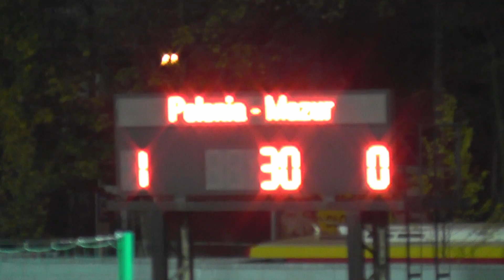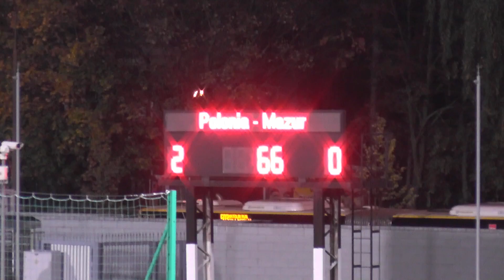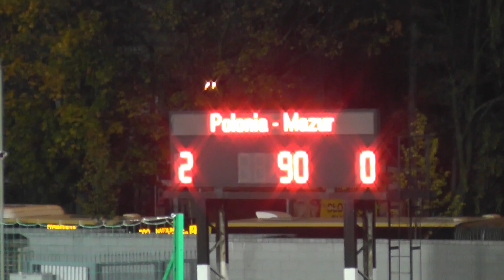Polonia Warszawa - Mazur Gostynin 2:0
12 kolejka IV Ligi mazowieckiej (grupa północna)  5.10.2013 godz.18:30
Polonia Warszawa - Mazur Gostynin 2:0 (1:0) bramki: Wojciech Antczak 30 i 65